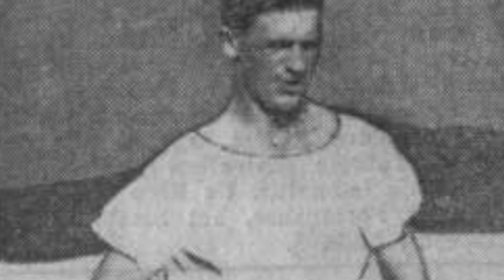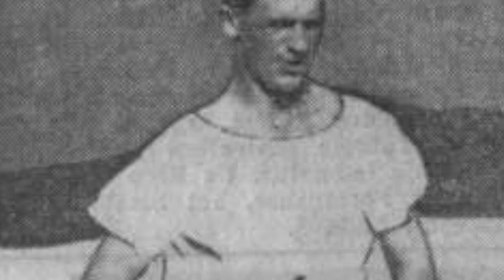Jānis Āre - Ak, kaut man Daliņa kājas būtu